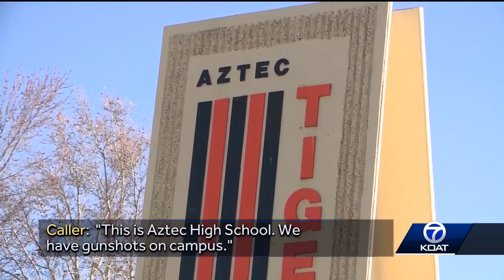New 911 calls reveal terrifying situation during Aztec School shooting